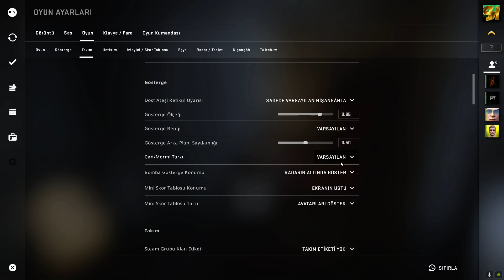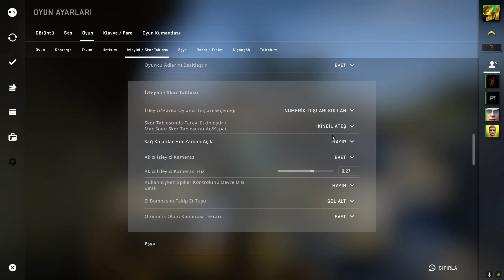CS.GO TURNUVASI 1.TUR 1.MAÇ (ATMAN E SPORT VS WTT3)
CS.GO TURNUVASI 1.TUR 1.MAÇ (ATMAN E SPORT VS WTT3) İlk karşılaşma da canlı yayın sıkıntıları yaşadık kayıt olarak devam ettirdik ilk video olduğu için kusura bakmayın efenim iyi seyirler